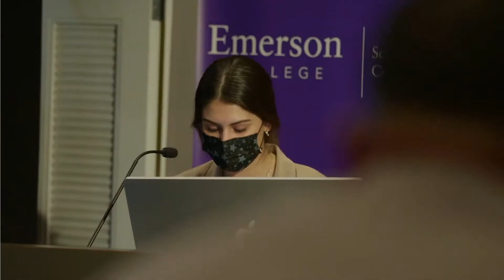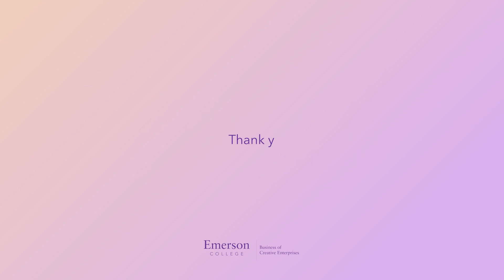Street Art for Social Change | BCE Conference '22 @ Boston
Panelists:
    —Roger Gastman | Chief Creative Officer at R. Rock Enterprises. A collector, curator, graffiti historian and urban anthropologist.
    —Janette Beckman | Documentary Photographer
    —April Walker | CEO at Walker Wear

The culture of the streets has a bigger role than ever before in the worlds of fashion and art. Streetwear has taken over the fashion world, and a rise in popularity for graffiti has led to brand collaborations for artists who began their careers tagging train cars. In this panel we will discuss how the streets are serving as a catalyst for new ideas in fashion and art, an opportunity creates for disenfranchised creative.

Session 2/7 | BCE Conference '22 pt 2
"(dis)Enfranchisement: Getting A Seat At The Table"
2.12.22 | Boston